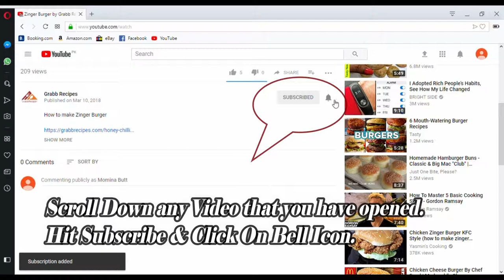Tomato Sauce by Grabb Recipes - Tasty & Tried Recipes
Tomatoe Sauce

Tomato sauce is a delicious spicy and juicy sauce recipe that is used in pasta ,noodles,Pizza topping Fries, Burger, Sandwich and many more such items.Grabb its recipe here & Enjoy!!

Ingredients:

Red crushed pepper 1 tbsp
Black pepper 1 tsp
Hot chilli sauce 2-3 tbsp
Vinegar 1 & half cup
Tomato ketchup half cup( you can increase its quantity according to your desire)